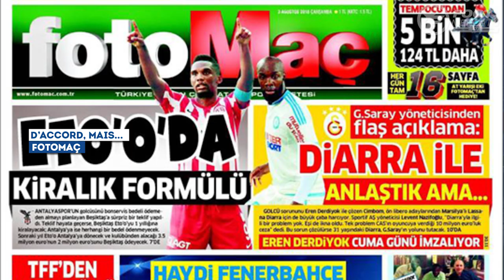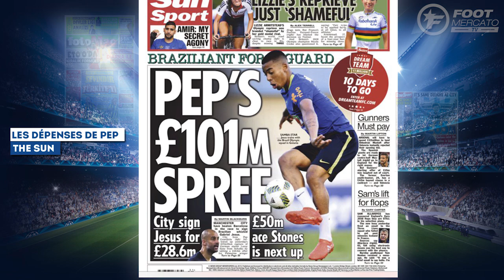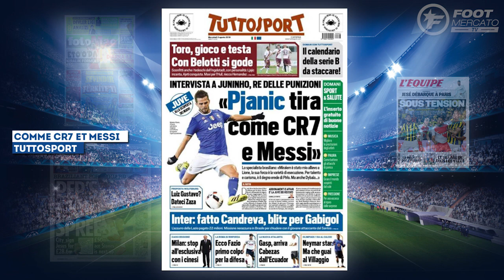Lass Diarra, Chelsea, Manchester City, Pjanic... La revue de presse !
L'OM contrarié dans le dossier Lass Diarra, bataille à coup de M€ entre Chelsea et Man City ou encore Juninho compare Pjanic à CR7 et Messi, retrouvez dans votre revue de presse Foot Mercato les dernières informations de la presse sportive européenne.